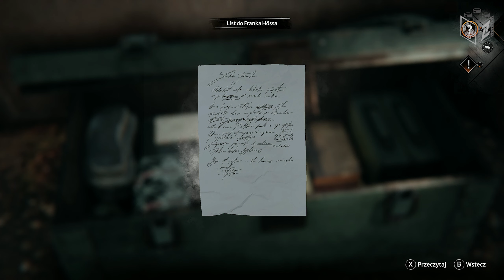Syberia The World Before PL odc.12 ❄️ Syberia 4 Gameplay Po Polsku | LZ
Syberia: The World Before to klasyczna gra przygodowa.
Główną bohaterką Syberia: The World Before jest znana z poprzednich części Kate Walker. Akcja rozgrywa się w XX wieku w różnych zakątkach świata. Nasza protagonista bierze udział w niebezpiecznej wyprawie, podczas której musi wykazać się nie lada sprytem, by sprostać rozmaitym wyzwaniom. W trakcie rozgrywki eksplorujemy bogate w detale lokacje, rozmawiamy z postaciami niezależnymi, zbieramy przedmioty i rozwiązujemy zagadki natury logicznej.